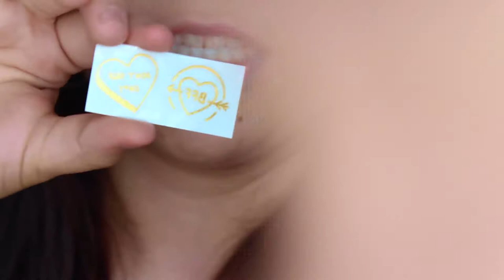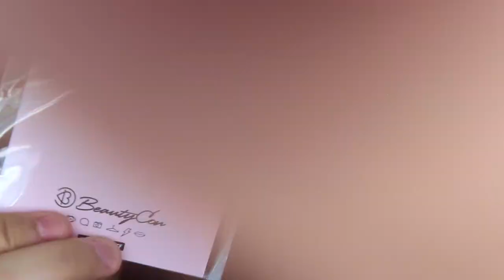Unboxing BeautyCon BFF Box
I N S T A G R A M gahbrezzy